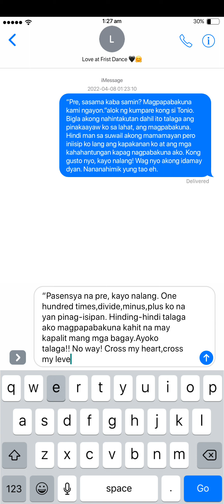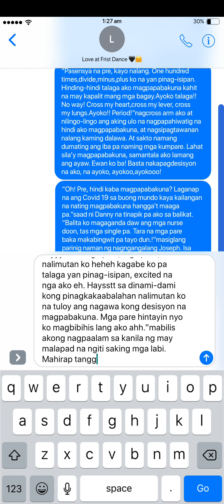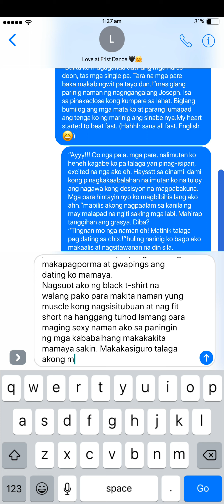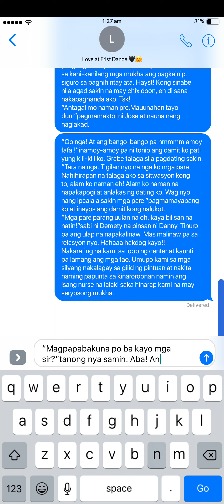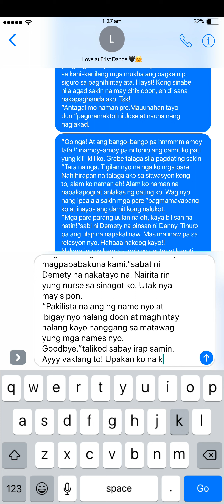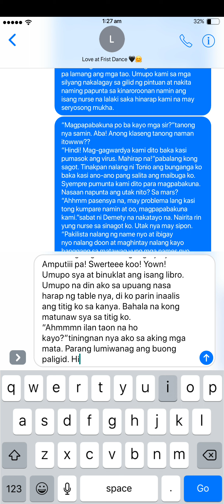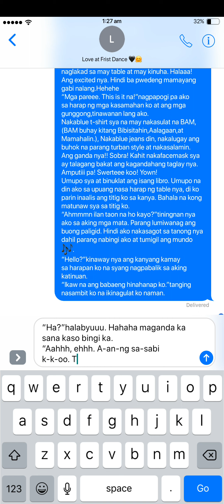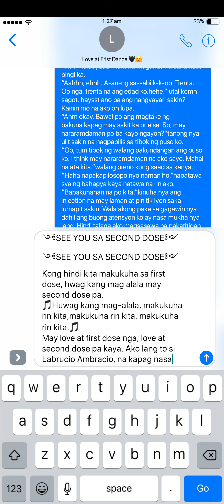Love at First Dance by Jea Modumo